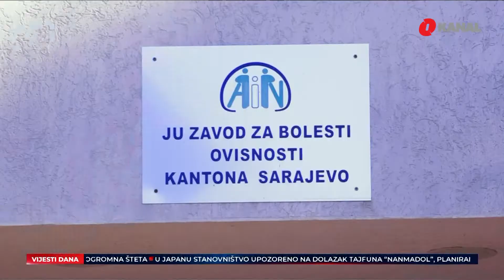Droga u rukama sve više mladih u BiH - Izlazak iz ovisnosti je težak, ali uspješnih primjera ima